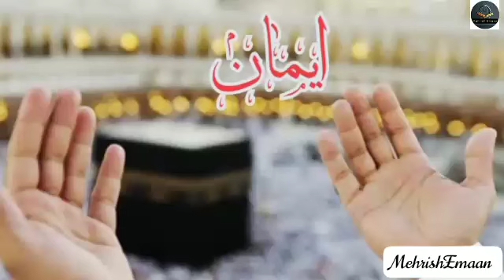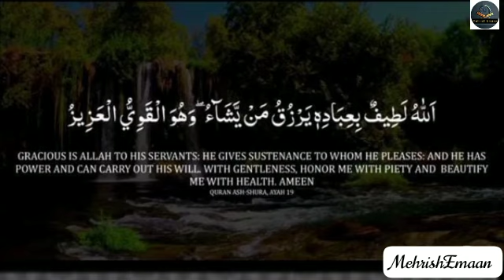Best Ruqyah For Rizq & Solve Financial Problems#MehrishEmaan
Best Ruqyah For Rizq & Solve Financial Problems